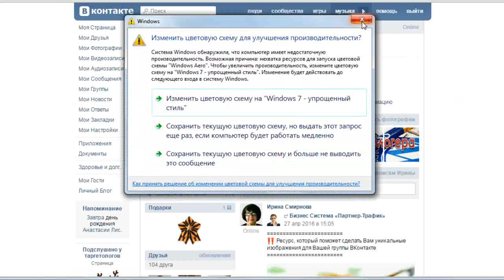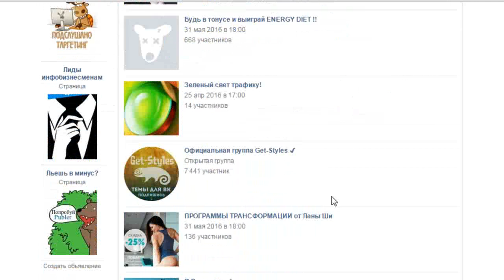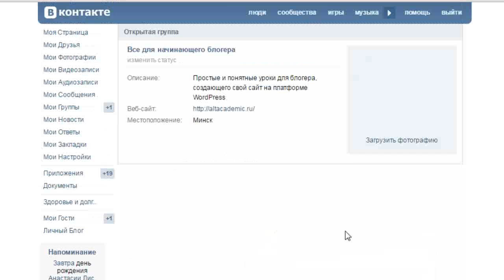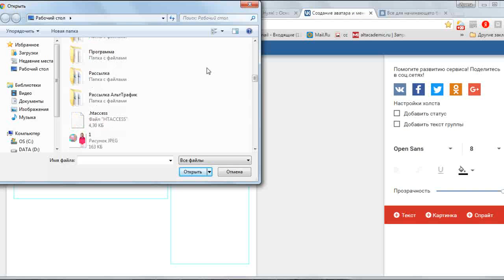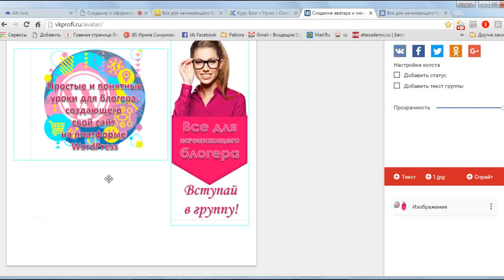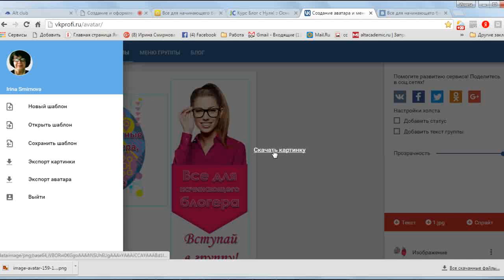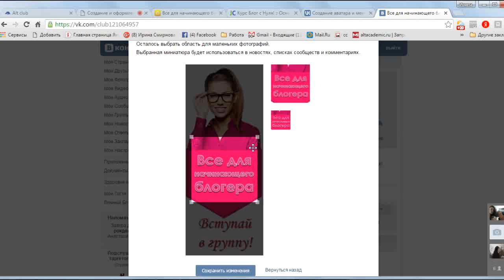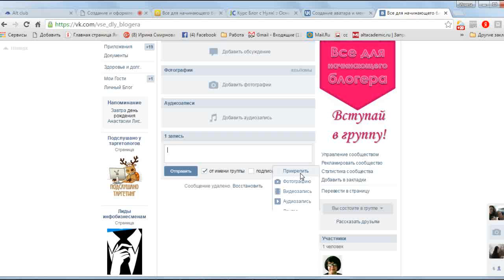Как создать и оформить группу ВКонтакте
Альт Трафик - собственность Альт Клуба, Поэтому возможно потребуется БЕСПЛАТНАЯ РЕГИСТРАЦИЯ в Клубе.  Просто пройдите по ссылке и зарегистрируйтесь
Наша группа ВКонтакте - Бизнес Система «Партнер-Трафик». Обязательно подключайтесь. Здесь мы публикуем все последние новости.
Если Вы решились участвовать в Системе SUPER ALT, можете пройти регистрацию